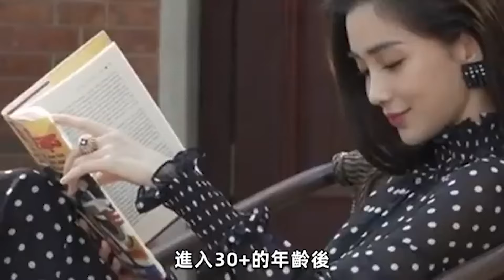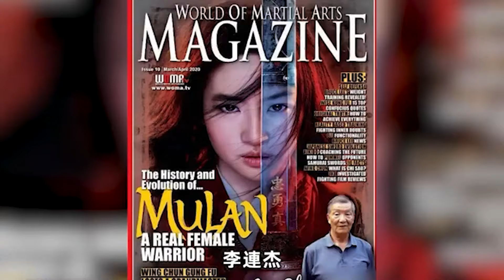【內娛85生現狀】有人躺平，有人緋聞纏身，而他早已彎道超車拿下影帝！陳曉